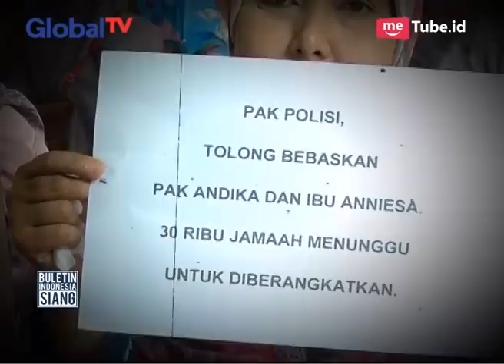Hah! Ternyata Ini Awal Karir dari Bos First Travel - BIS 15/08